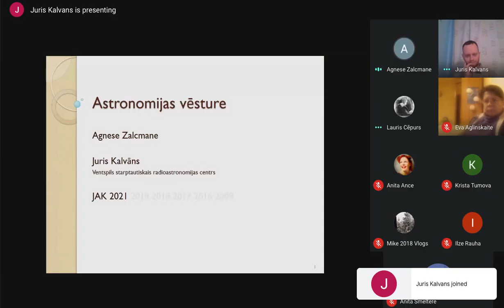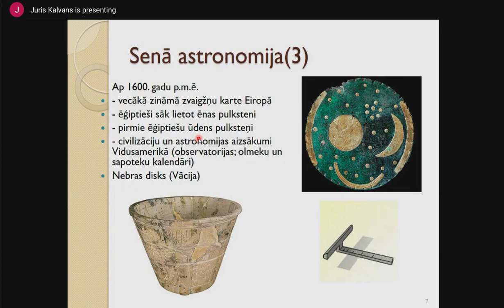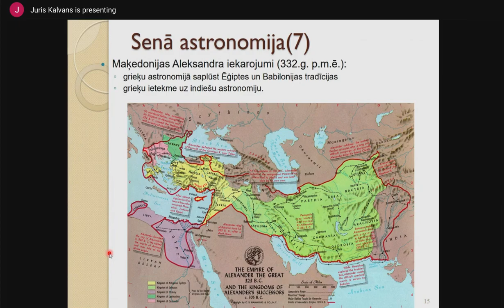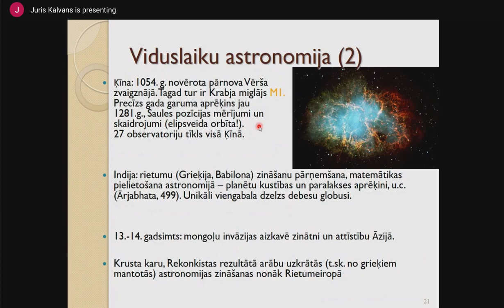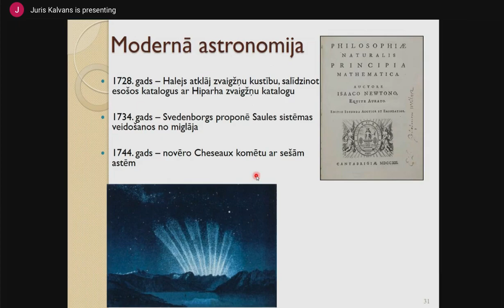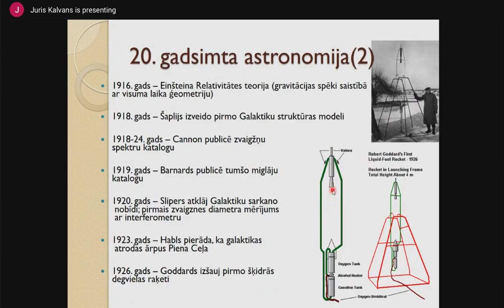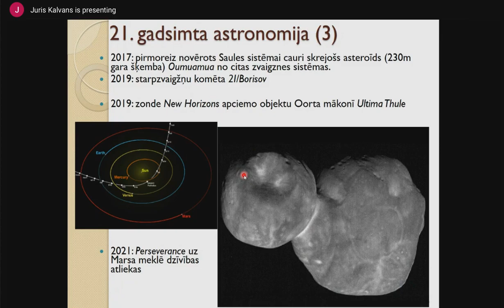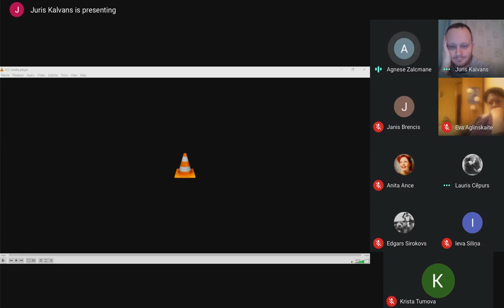Jauniešu astronomijas kluba sanāksme (10. marts, 2021)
Juris Kalvāns stāsta par astronomijas vēsturi un attīstību no Romas impērijas līdz mūsdienām.